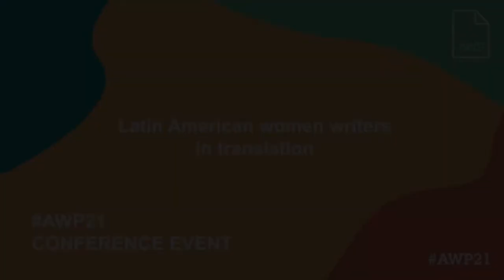AWP21 Latin American Women Writers in Translation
Hear five women writers, academics, publishers, editors, and educators give insight into the importance and scope of translation. Learn about both American and Latin American publishing systems, gain understanding from the founder of recently established Charco Press, and explore the complex, ever-changing processes of writing and translation. Panelists include Adriana Pacheco, Isabel Zapata, Carolina Orloff, and Robin Myers, with moderation from Liliana Valenzuela.